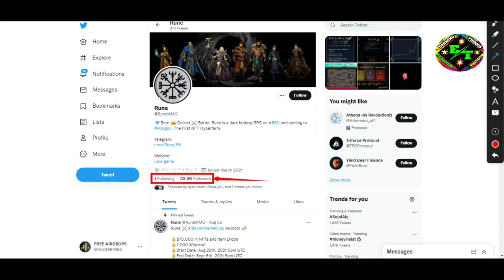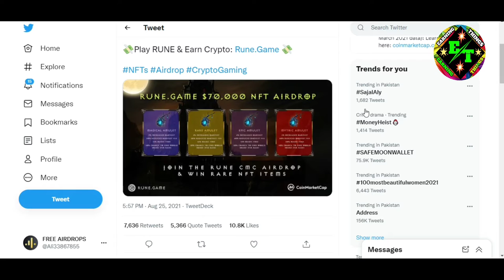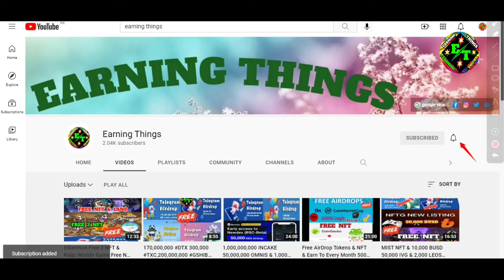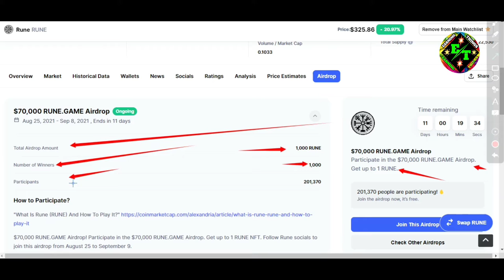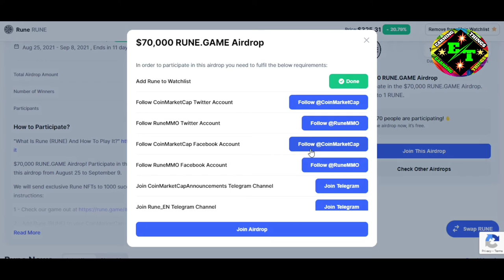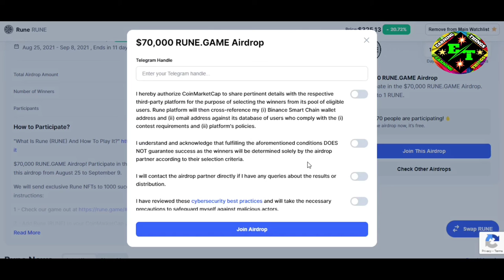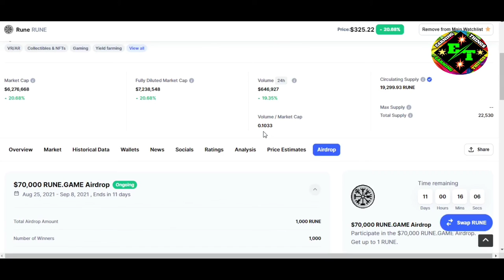RUNE Game 70,000$ NFT AirDrop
Assalamualaikum